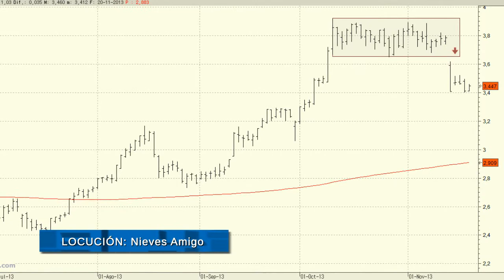Análisis técnico de Caixa Bank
No parece que CaixaBank tenga intención de cubrir el gap bajista que se dejó hace unas sesiones, sino más bien todo lo contrario.